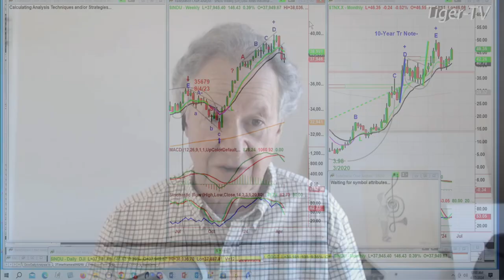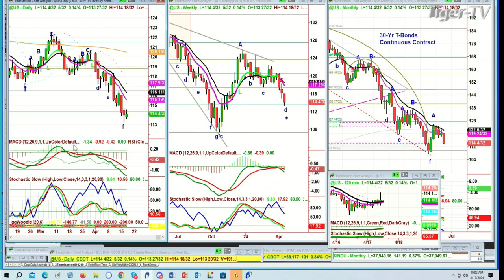April 17th 10AM ET Market Update on TFNN - 2024